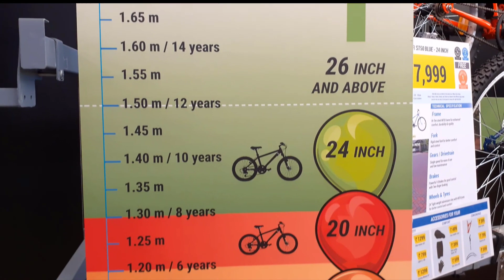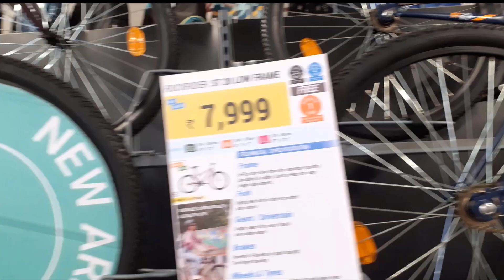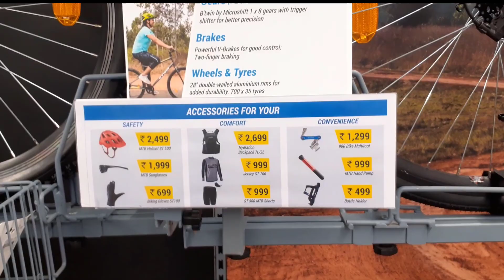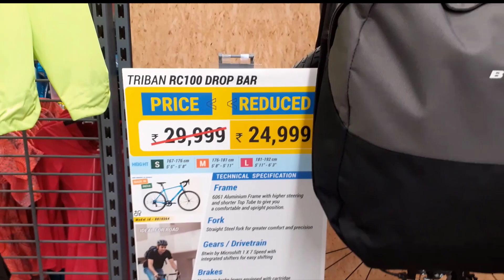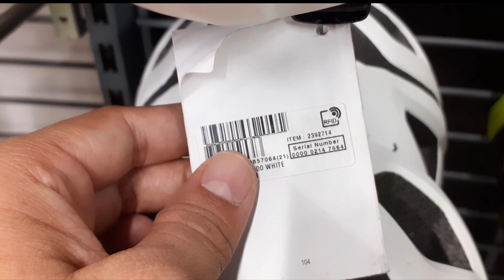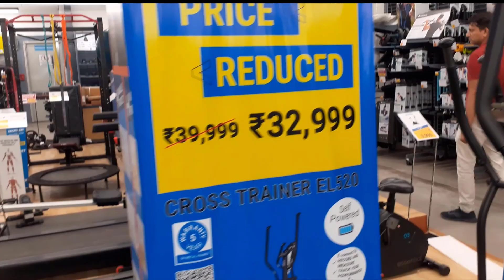New cycles arrived in Decathlon 2023|New cycles Price Updated 2023 Decathlon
New cycles Price Updated 2023 Decathlon| Rockrider ST10 ,ST20 ,ST30 | Decathlon Vlog 2023 |

Decathlon Workshop - Warranty Service
Decathlon Workshop - Ultimate Service
Decathlon store Sohna road Gurgaon
Decathlon store Sohna road Gurugram
Decathlon Btwin cycle service.
Rockrider st 20 frist free service at decathlon || After 2,100+kms || complete detail
Decathlon will not service your bike without this ! Road bike service expenses |
How to Book your cycle service Appointment at decathlon | How to Book Your cycle service slot
Get you Btwin bike serviced in 3 easy steps
Decathlon Workshop - Standard Service
decathlon cycle service Sohna road Gurugram
decathlon cycle service Sohna road Gurgaon
decathlon cycle service center Sohna road Gurgaon